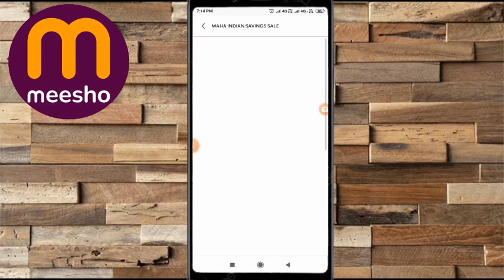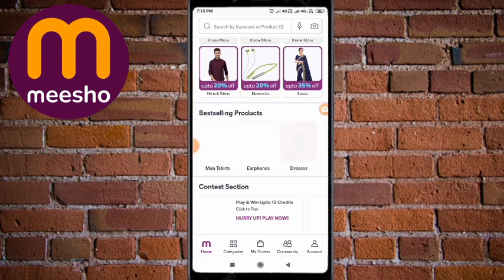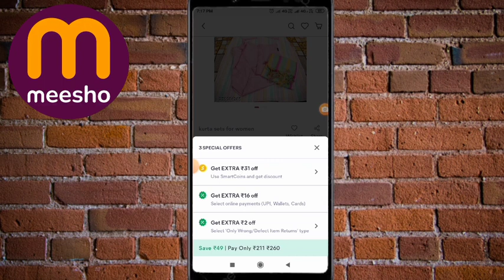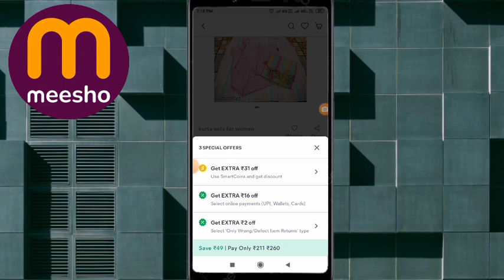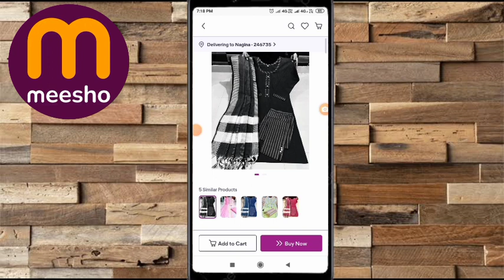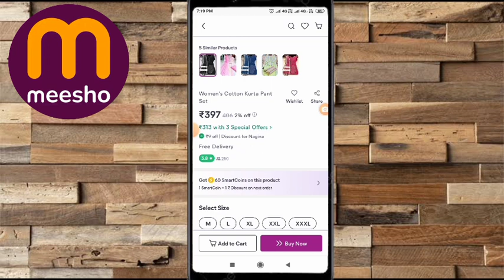How To Use Meesho 3 Special offer॥ Meesho 3 Special offer/ meesho new update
hello friend aj ki video mein hmne k new offer k bare mein janakri di hai...

your question

how to use meesho 3 special offer
meesho 3 special offer
meesho new update
meesho smart coin how to use
smart coin new update in meesho
smart coin kaise use kare
smart coin kaise earn kare
meesho special offfer kaise use kare
meesho mein offer kaise check kare
meesho par offer kaise dekhe
meesho 2 special offer kase use kare
special offer
meesho ka offer kaise check kare
meesho offer
meesho me special offer kaise use kare
meesho par ek sath 3 offer kaise apply kare
meesho offer today
how to order in meesho with special offer
meesho offer
meesho new offer today
meesho
meesho app
meesho update